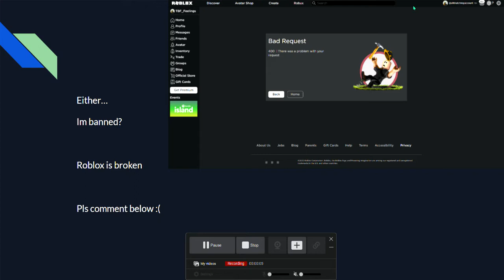Is roblox down??AGAIN??????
why roblox u r dingus for always being down😒😒😒😒